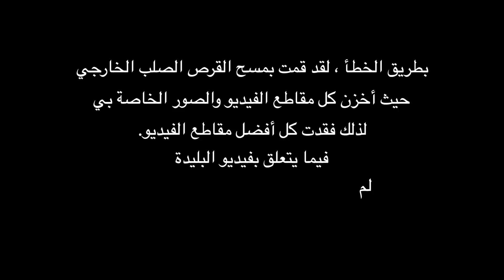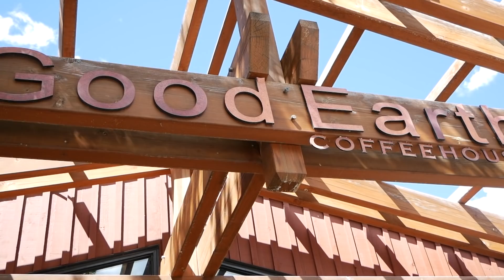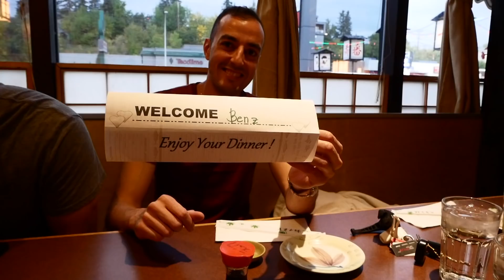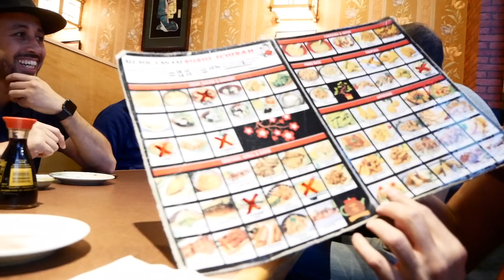لماذا انا حزين ؟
مرحبا

في هذا الفيديو ، أشارك معك أفضل لحظاتي التي مررت بها في آخر 4 سنوات في كالجاري بكندا.